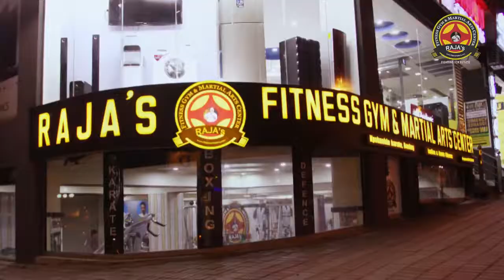December 24, 2019